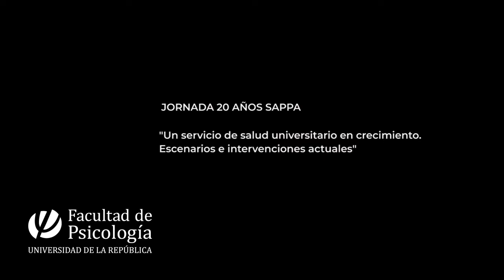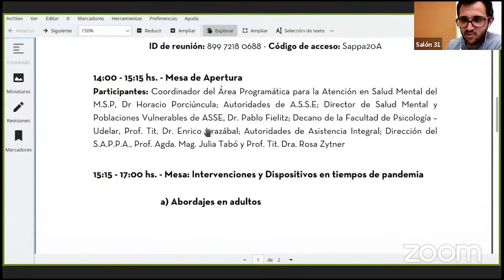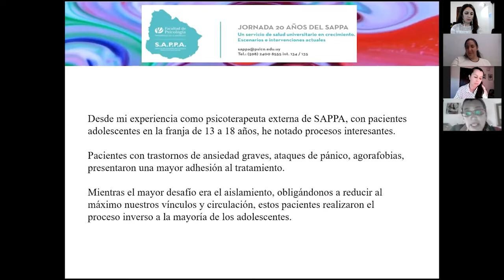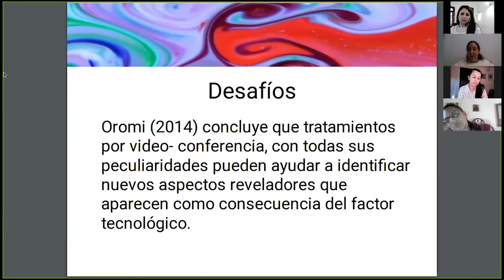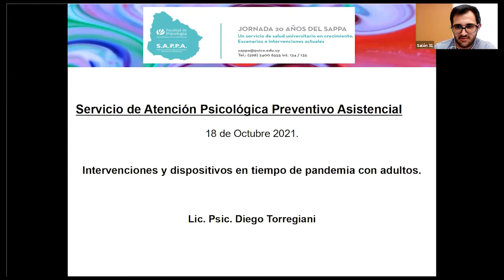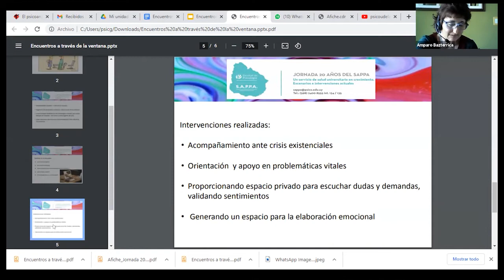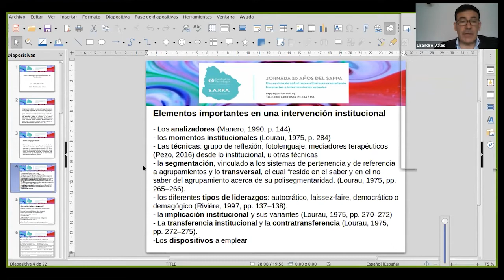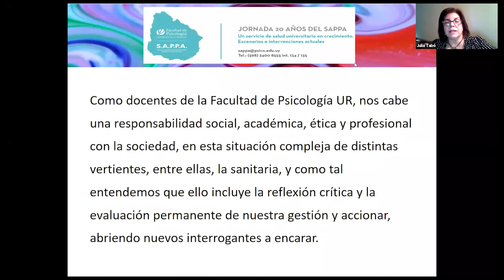Jornada 20 años de SAPPA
La Jornada conmemoró 20 años de un servicio universitario de atención psicológica a nivel nacional. Se presentaron las intervenciones clínicas en los diversos niveles de atención y en todas las franjas etarias; y abordajes grupales e institucionales con personal de ASSE en contexto de pandemia.

Participaron autoridades de Administración de los Servicios de Salud del Estado (ASSE) , Ministerio de Salud Pública (MSP) y de la Universidad de la República (Udelar).